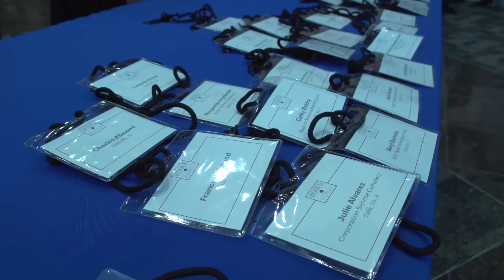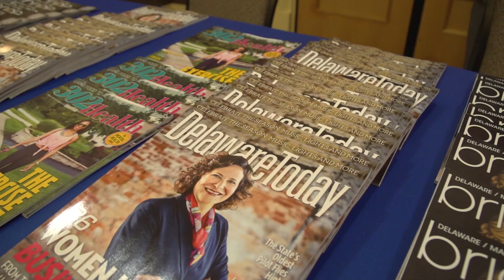Delaware Today - 2017 Women in Business